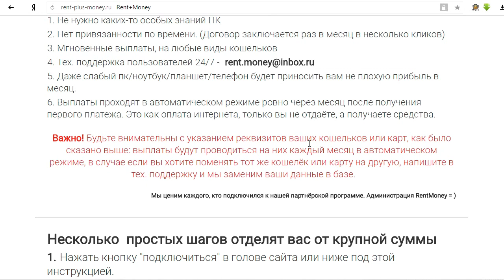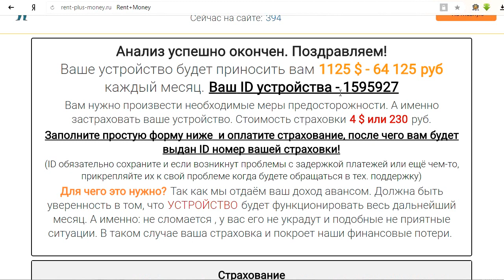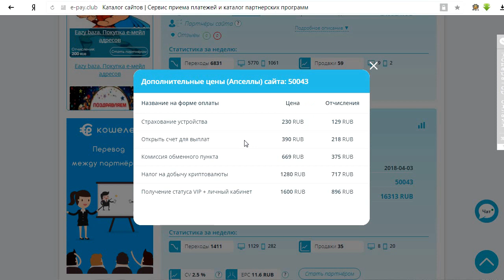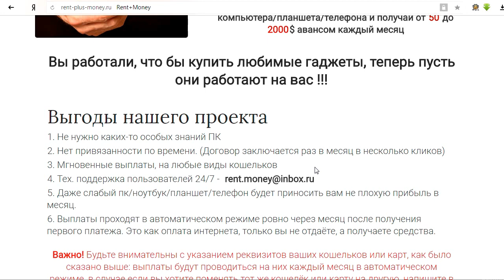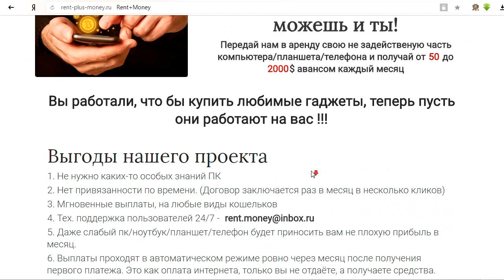Сервис Rent+Money платит от 50 до 2000$ за аренду вашего устройства для майнинга? Честный отзыв.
На мошенническом сайте сервис Rent+Money должен был заплатить нам 1125$ за аренду нашего ПК. Но не успели мы узнать сколько нам причитается, как на нас посыпались запросы на различные платежи. Смотрите наш обзор и не попадайтесь на этот лохотрон!